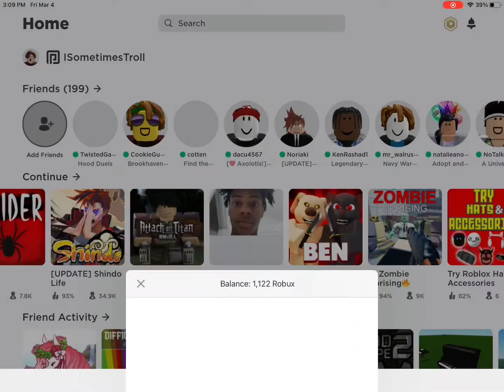I didn’t have this much robux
I’m hacked I think-